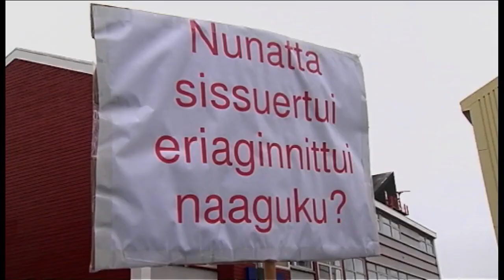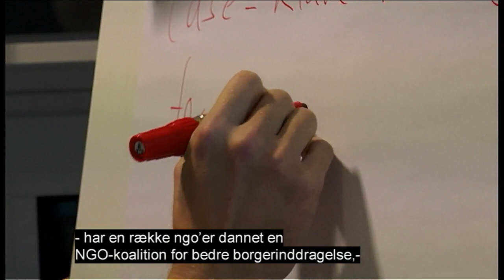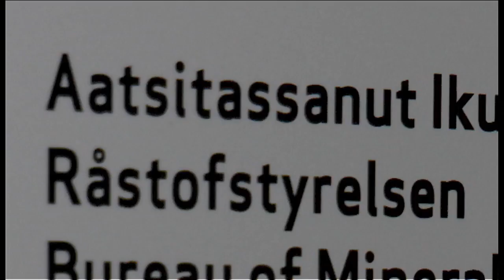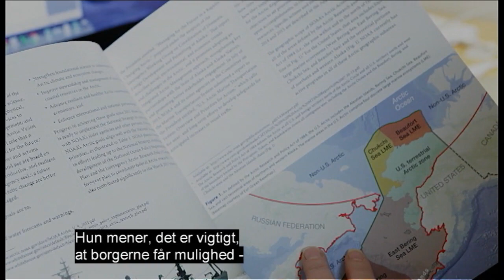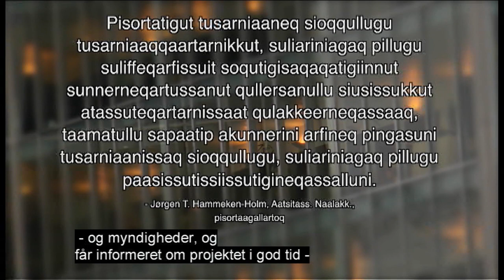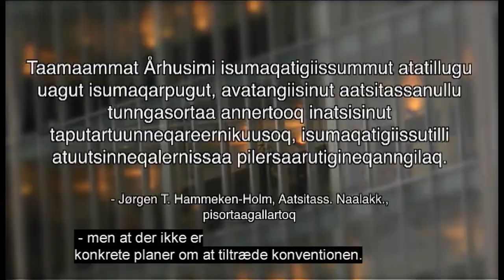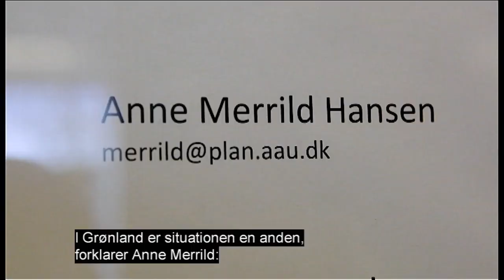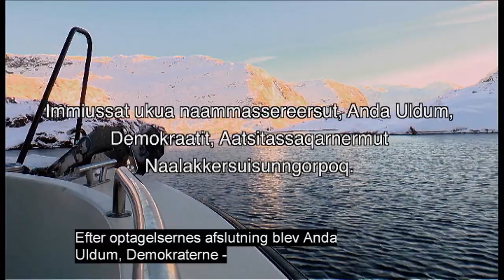Innuttaasut sinnerlugit aatsitassarsiorneq 18.03.2015